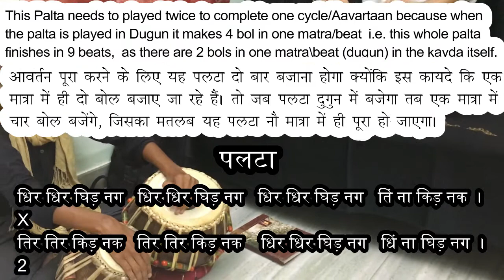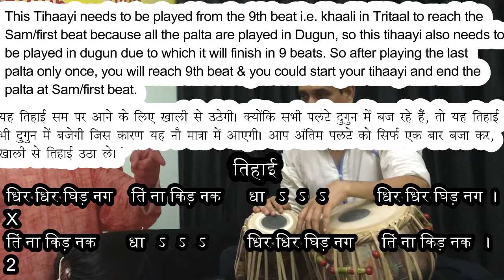Epi - 17 Tabla Lessons | Teentaal | Kaayda : "धाऽतिर घिड़नग धिरधिर घिड़नग" | SPW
By watching this video you will be able to learn Tabla yourself at your home only. In this video Pandit Narendra Kumar Byawat with Master Nishad as a student is teaching you under the direction of Pandit Avadhkishor Pandey all the beginning steps of Tabla. In this Seventeenth Episode he has taught you how to play 1 Kayda with Palte and Tihaayi.

You have to practice this daily. Only by doing this you'll be able to learn tabla better. Do practice with this video a lot. This Video is recorded at my own studio at Ambamata Scheme, Udaipur (Raj.), India. MOB. The Artists in this video are me. This was recorded on 05/06/2017 from 8:00 p.m. It is my own property.